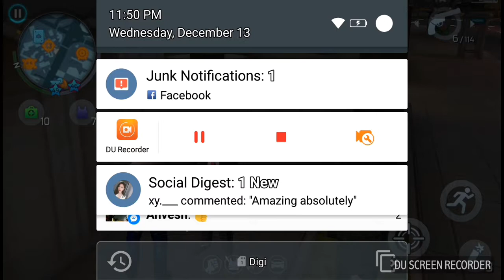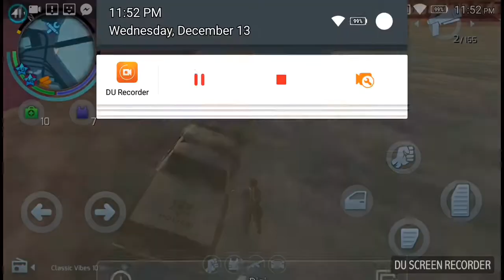DELUXE SIX-SHOOTER VS RAY GUN LEVEL 3 which one is the greatest? | GUN TEST #1